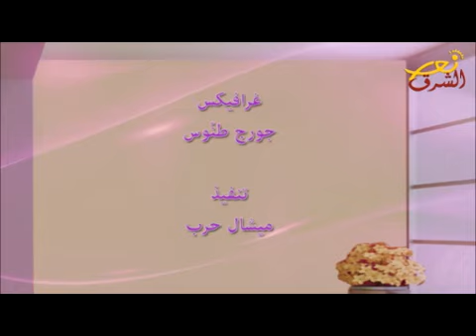نورجديد 12-6-17 ج2/مانشاطات اللجنة الاسقفية للتعاون الرسالي بين الكنائس ورعوية المغتربين(نورالشرق)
اعداد وتقديم : مريام طوق
ضيوف الجزء الثاني : الاب نادر ابي نادر
- السيدة كاتيا